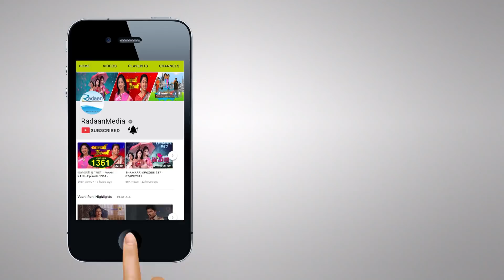THAMARAI தாமரை - EPISODE 1108 11-07-2018